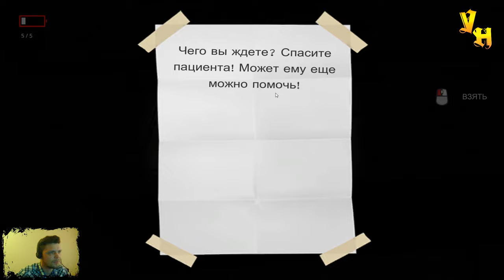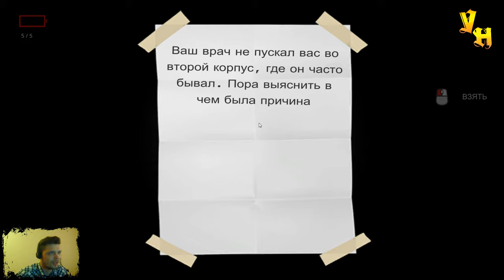БОЛЬНИЧНЫЙ УЖАС ▶️ Fear in Hospital (+18) ▶️ Выпуск 2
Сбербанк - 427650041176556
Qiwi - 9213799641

▬▬▬▬▬▬▬▬▬КУПИТЬ СТРИМЕРА▬▬▬▬▬▬▬▬
● Скример 100 рублей
● Выбрать игру на следующий стрим 300р
если у меня ее нет то +стоимость игры или ключ

Fear in Hospital – это страшный хоррор в больнице, где вы должны найти таинственный путь на выход! Встречайте новый, леденящий кровь хоррор! Вам предстоит искать записки искателя, распутывать тайны прошлого и попытаться выжить, пережив все эти страшные ужасы. Больница надолго оставит вам воспоминания о душераздирающих минутах, проведенных там.

Призраки и мистика окутают вас с ног до головы. Кто этот сумасшедший доктор? Госпиталь со своей мрачной атмосферой будет держать вас в напряжении до самого конца игры.